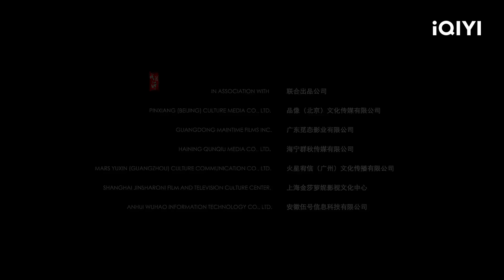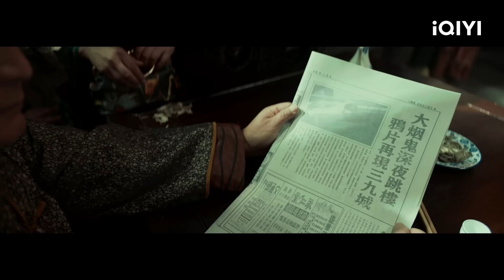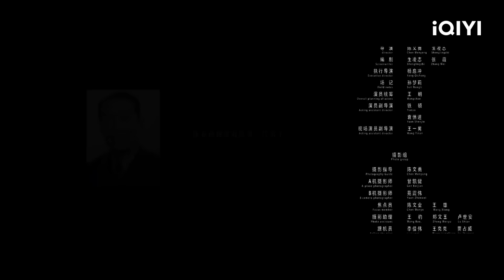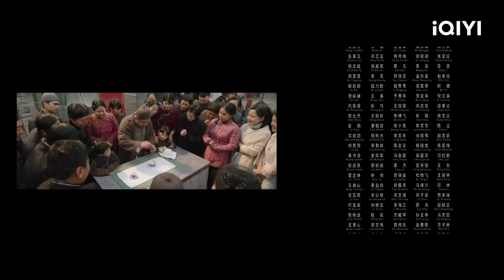【Multi Sub】《戏法师》/ The Oriental Illusionist 民国版《致命魔术》道士提笔轻点红唇 裸女画中走出【玄幻 | 尹天照 张春仲 | iQIYI大电影-欢迎订阅】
【内容简介】
讲述了民国初年，山海关内外阴阳两支戏法门派，因一本传言能逆天改命的《天运书》而开始的戏法对决的故事。影片以东方古典戏法为基础，由尹天照饰演出身阳门的姜北海，张春仲饰演出身阴门的黄仙手，二人因争夺《天运书》上演了一场备受瞩目的戏法门派对决。